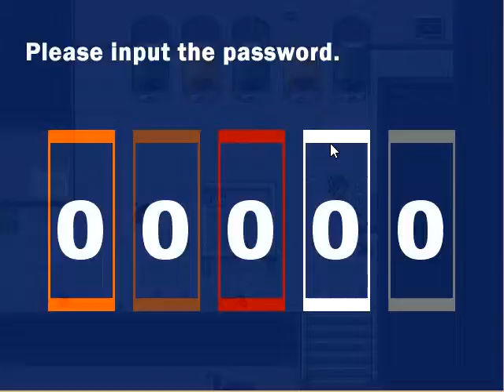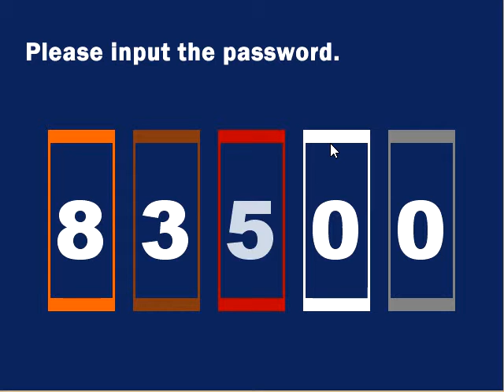Misao Part 5 - Classrooms have Vases?!